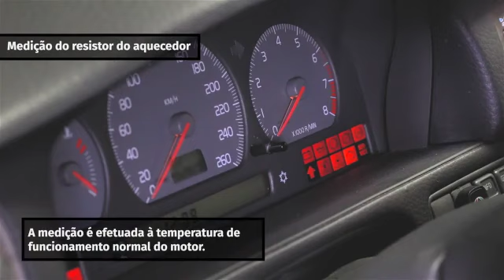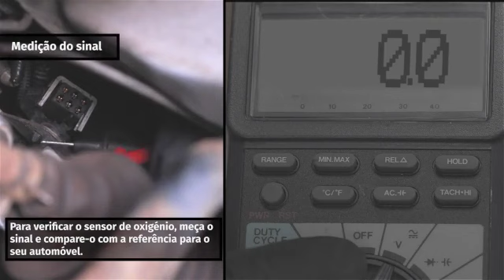Como verificar e substituir um sensor lambda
Este vídeo informativo demonstra o processo de verificação e, se necessário, o de substituição de um sensor lambda, incluindo dicas e truques úteis.
▁▃▅ SAIBA MAIS ▅▃▁
◄ Get Training ► Garage Gurus: a nossa formação técnica em linha de classe mundial, vídeos instrucionais, fóruns e serviço de entrevistas de peritos:

▁▃▅ Renúncias de responsabilidade ▅▃▁
Garage Gurus ® é uma marca registada da Federal-Mogul LLC ou de uma ou mais das suas filiais em um ou mais países.

O conteúdo contido neste artigo é apenas para fins informativos e não deve ser utilizado em vez de se procurar aconselhamento profissional de um técnico ou mecânico certificado. Não somos responsáveis por quaisquer danos resultantes da sua confiança neste conteúdo.